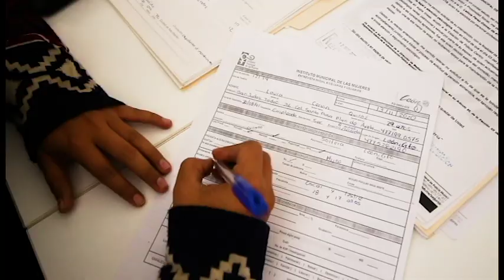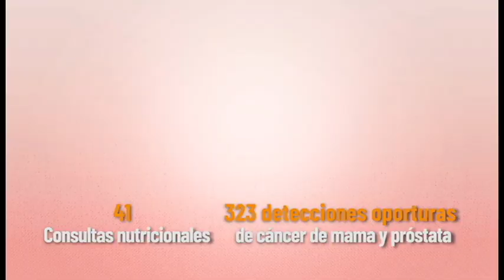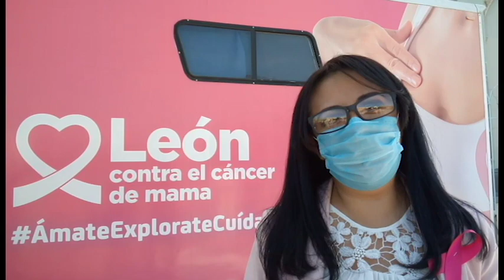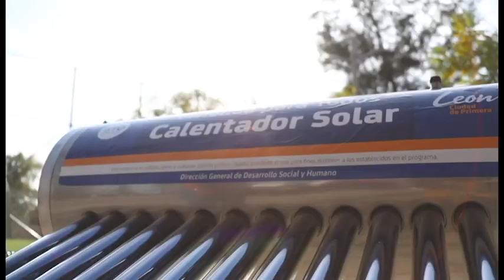Tejido Social Libertad